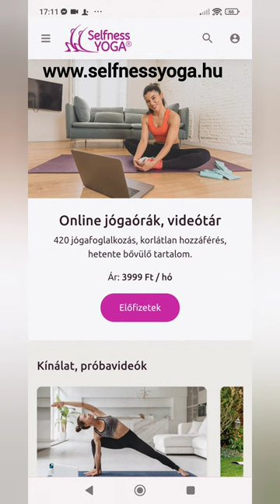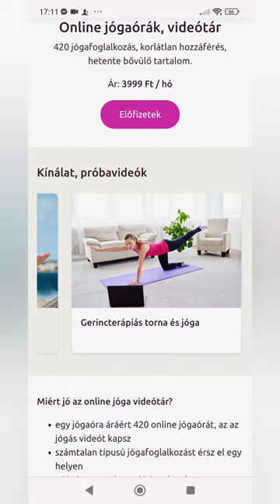Hát- váll- lapocka körüli izmok erősítése - háterősítő torna és jóga - Medvegy Gergely jógaoktatóval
Hát- váll- lapocka körüli izmok erősítése. Oktató: Medvegy Gergely

Ha szeretnél online vagy kontakt jógaórán, jógatanfolyamon vagy jógaoktatói képzésen részt venni, akkor itt találod a lehetőségeket